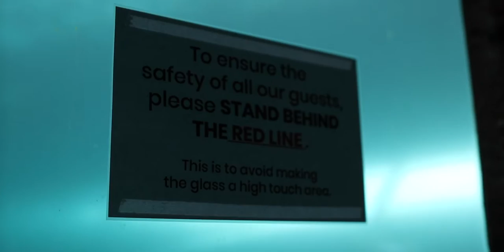Going To A Zoo During A Pandemic (What To Expect)